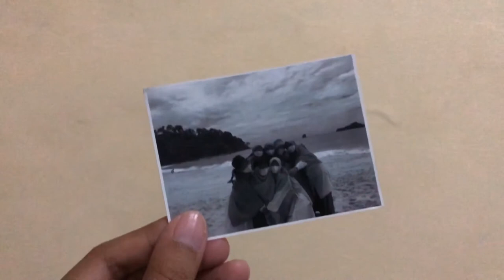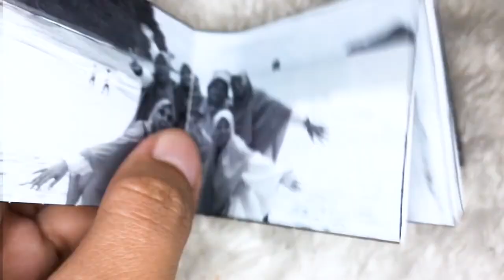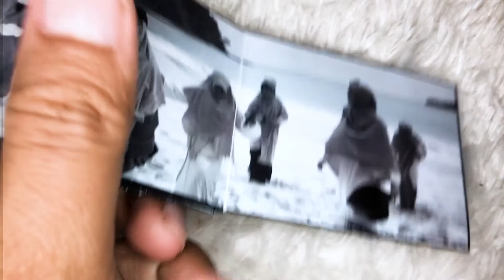Oryza Sativa Ro'yal Aeni - Monokrom